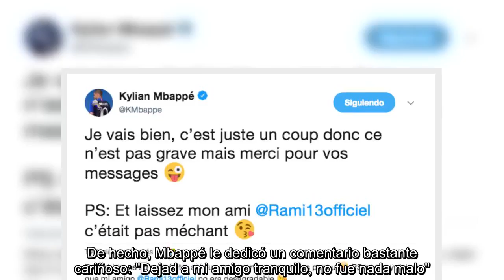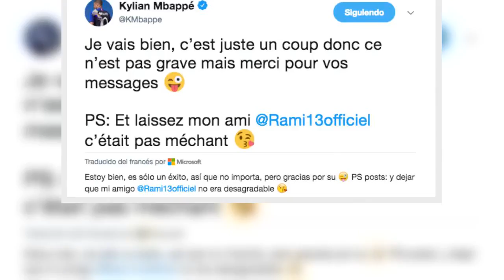MbappÃ© tranquiliza a Francia: "SÃ³lo es un golpe"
Gracias por los mensajes".  De esta forma, el atacante de Francia devolvió la calma tras el estado de nerviosismo y alarma en la concentración Y es que esta mañana se retiró de la sesión con un fuerte dolor en su tobillo.  Rami, que hizo un directo en Instagram, fue preguntado por el estado de su compañero y confirmó que todo estaba bien. De hecho, Mbappé le dedicó un comentario bastante cariñoso: "Dejad a mi amigo tranquilo, no fue nada malo".  Punto y final al culebrón con el jugador del PSG. Y todo esto a apenas cuatro días para el primer partido de 'les bleus' contra Australia.  ...